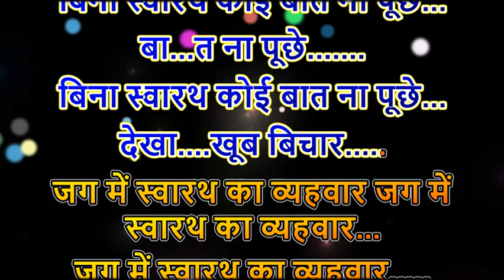316.स्वारथ का व्यहवार जगत में । कराओके ।